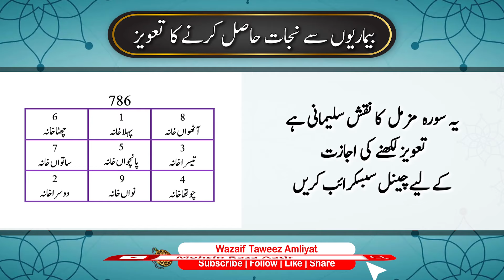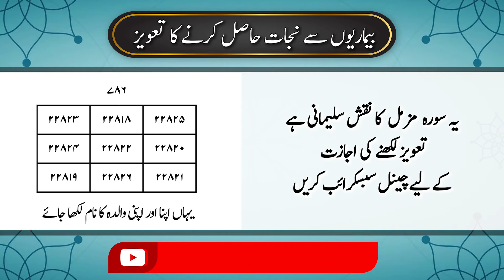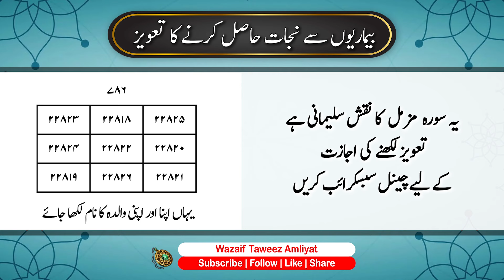Taweez for All diseases | Bimario sy nijat hasil karny ka taweez wazifa | Taweez Amliyat: 258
Taweez Amliyat
Taweez
Taweezat
Taweez Online
Taweez 786
Taveez
Nakshe Sulemani
Taweezat Amliyat
Amliyat
Rohani Ilaj
Taweez For All Diseases
Bimario Sy Nijat Hasil Karny Ka Taweez
Taweez Amliyat: 258
Taweez For Illness
Taweez For Disease
Taweez For Diseases
Taweez For Heart Disease
Wazifa For All Diseases
Taweez For All Types Of Disease
Islamic Taveez For Diseases
Bimari Se Shifa Ka Taweez
Har Bimari Se Shifa Ka Taweez
Taweez For Respect
Taweez For Eyes Diseases
Online Taweez
Powerful Taweez
Taweez For Eyes
Taweez For All Types Of Illness
Best Dua For All Diseases
Best Taweez For All Problems
Relief For All Types Of Allergy Wazfa
Har La Ilaj Bimari Se Shifa Ka Taweez
Bimari Ka Taweez
Har Bimari Ka Taweez
Har Bimari Ka Ilaj
Har Bimari Ka Ilaj Quran Se
Bimari Se Bachne Ka Taweez
Har Bimari Ki Shifa Ka Taweez
Har Dard Har Bimari Se Shifa Ka Taweez
Har Bimari Se Nijat Ka Taweez
Har Bimari Ka Wazifa
Har Bimari Se Shifa Ka Mujrab Taweez
La Ilaj Bimari Ka Taweez
Har Beemari Se Nijat Ka Taveez
Har Bimari Se Sifa Ka Taweez
Bimari
Bimari Se Shifa Ki Dua
Taweez For Bimari
Taweez For Bimari 249
La Ilaj Bimari Ka Wazifa
La Ilaj Bimari
La Ilaj Bimari Ka Ilaj
La Ilaj Bimari K Liye Wazifa
La Ilaj Bimari Khatam Karne Ka Taweez
La Ilaj Bimari Ke Ilaj Ka Taweez Wazifa
Bimari Ke Ilaj Ka Taweez
Har La Ilaj Bimari Ki Dua
La Ilaj Bimari Ki Dua
Har La Ilaj Bimari Se Shifa
La Ilaj Bimari Se Nijat
La Ilaj Bimari K Liye Dua
La Ilaj Bimari Ke Liye Dua
Taweez For Good Health
Ziada Sochne Ki Bimari Se Nijat Ka Taweez
Tamam Bimarion Se Nijat Ka Powerful Wazifa
Overthinking Se Nijat Ka Taweez
Bimari Khatam Karne Ka Taweez
Sar Dard Ka Taweez
Dard Ka Taweez
Sar Dard Ke Liye Taweez
Taweez For Back Pain
Taweez For Head Pain
Sar Dard Khatm Karne Ka Taweez
Two Letters Taweez For Dard
Dard Khatam Karne Ka Taweez
Sar Dard Ka Ilaj
Sir Ka Dard Khatam Karne Ka Taweez
Sar Ka Dard Khatam Karne Ka Taweez
Naaf Ka Dard Khatam Karne Ka Taweez
Sar Dard Ki Dua In Quran
Sar Dard Ki Dua
Dard Taweez
Taweez For Pain
Pet Dard Ka Taweez .